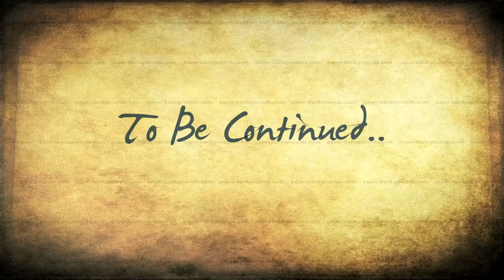BO3 Tree Glitch Suicide!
I jammed some COD the previous night, and throughout my time of playing, I experienced some weird and wacky things..

My YouTube Equipment:
Recording Device